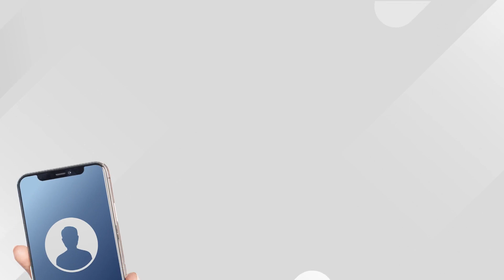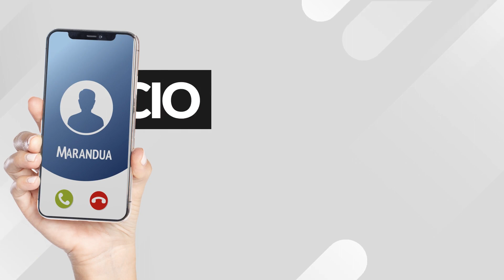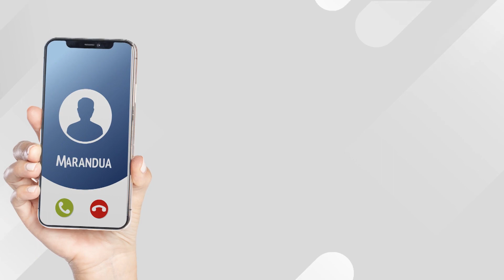Denuncian alto consumo de sustancias psicoactivas en "El Mosquito"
Ciudadano denuncian el consumo de sustancias psicoactivas en el sector de El Mosquito. Además asegura que existe incertidumbre por la falta de seguridad en los residentes luego del ataque con arma de fuego a un joven la semana anterior.